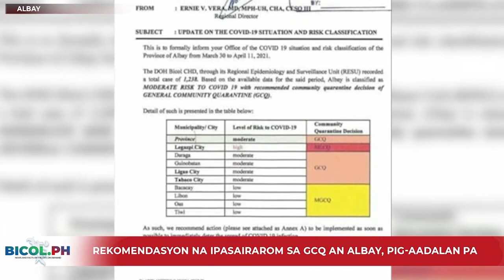Rekomendasyon na ipasairarom sa GCQ an Albay, pig-aadalan pa kan kapitolyo